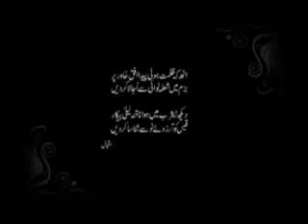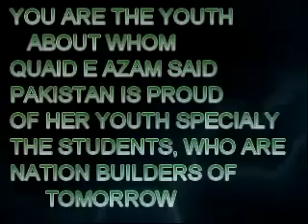Zaid Hamid: Youth Backbone Of Nation ZAID HAMID